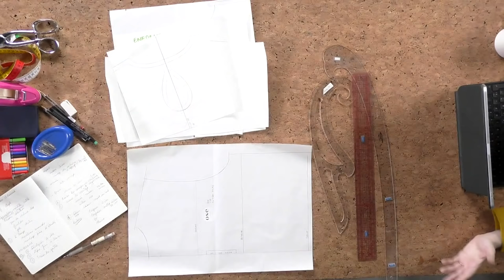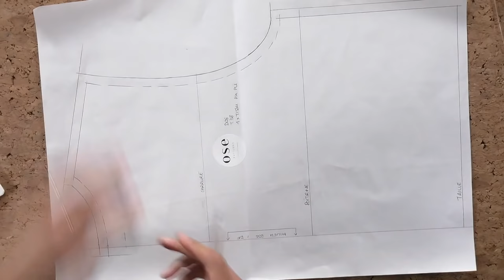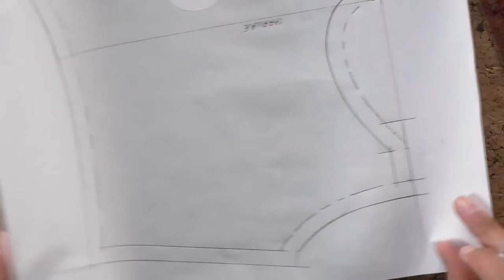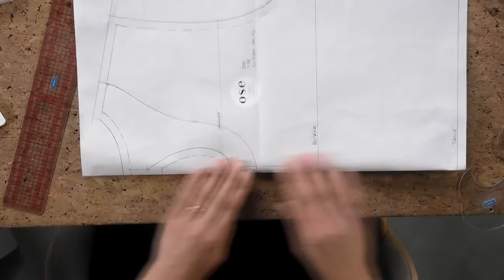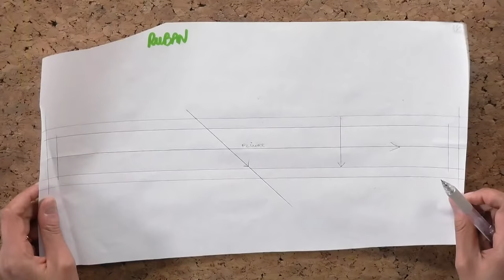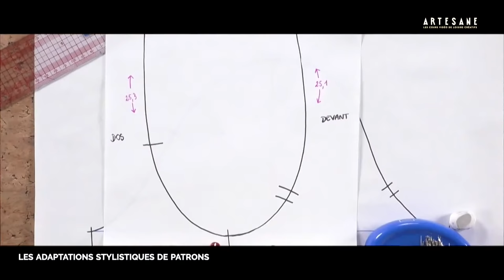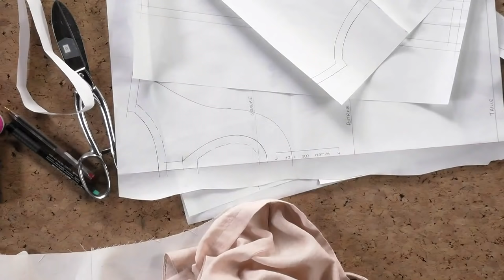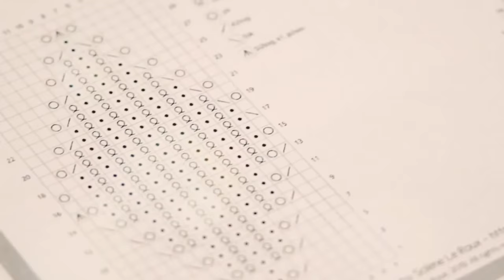Comment modifier un patron de couture avec Ose Patterns ? - Masterclasse Artesane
Dans cette nouvelle Masterclasse dédiée à la modification des patrons de couture,
Monty d'Ose Pattern vous accompagne en direct dans la modification de votre patron pour y incruster une ouverture "goutte d'eau" en haut du dos. Elle vous donne toutes les techniques
et astuces de professionnel.

Retrouvez tous les cours d'adaptations stylistiques de Monty sur Artesane.com